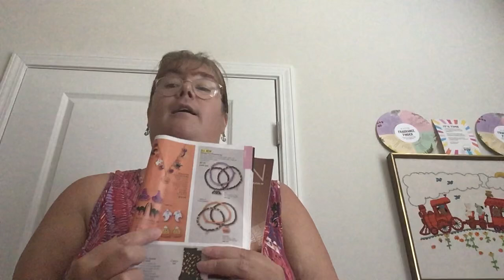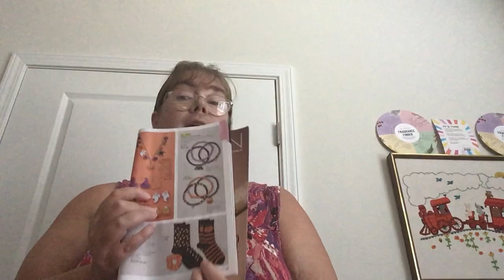Avon campaign 19, 2024 Halloween socks and Scrunchie